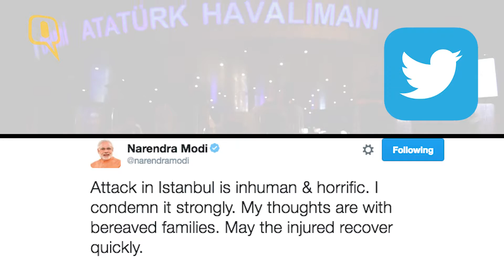Quint Hindi: इस्तांबुल एयरपोर्ट पर आतंकियों ने बेगुनाहों को बनाया निशाना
तुर्की के इस्तांबुल एयरपोर्ट पर 28 जून की रात तीन आत्मघाती आतंकियों ने अंधाधुंध फायरिंग की और बाद में खुद को बम धमाके में उड़ा लिया. इस आतंकी हमले में 36 लोगों की मौत हो गई, जबकि 147 लोग घायल हो गए. दुनियाभर के नेताओं ने इस आतंकी हमले की निंदा की है.